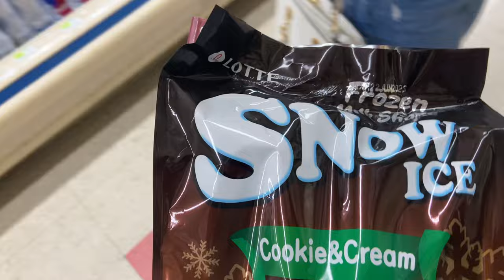Spicy Noodle SpringRoll Mukbang ft Mi Novia !!